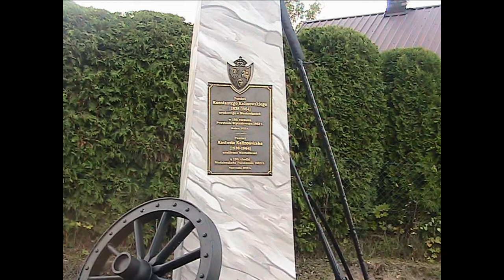Paūstanskaja bylina (Паўстанская быліна)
Šemiet Henadź
Шэмет Генадзь
1991